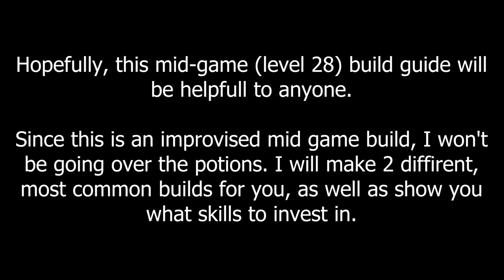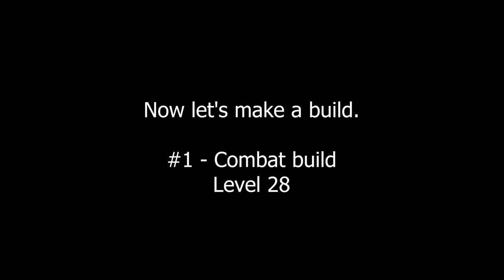The Witcher 3 - BUILDING FROM SCRATCH - GUIDE | Next GEN | v 4.00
A normal playtrough, mid game build guide, that will holpfully help  some of you...
Guide is meant more or less for begginers.